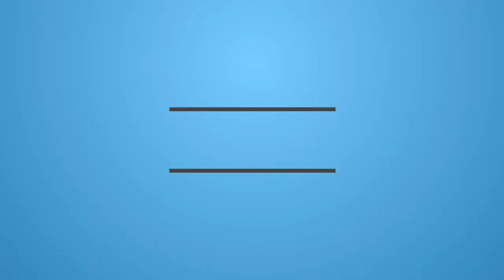2016-07-29 - Vercelli - Dendrobates - No Gate No Gain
frame:
Dendrobates #001 215mm

ESC:
Flycolor raptor 30a BLHELI 14.5

Flight Control Board:
Naze rev6 (FW Betaflight 2.8.1)

Ricevente:
OrangeRx DSMX 3Ch S.BUS 2.4Ghz

TX FPV:
FX795T-2 40CH 5.8G 25-200MW

Ant FPV:
5.8Ghz Circular-polarized Omni Cloud Spirit Rx